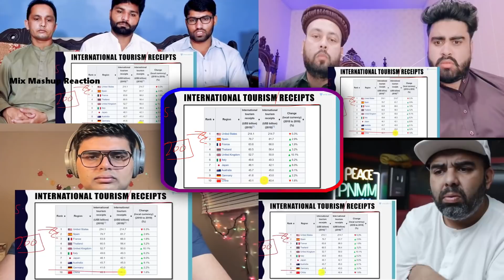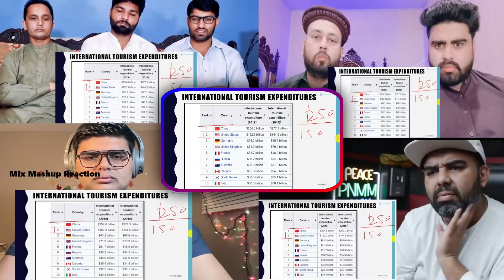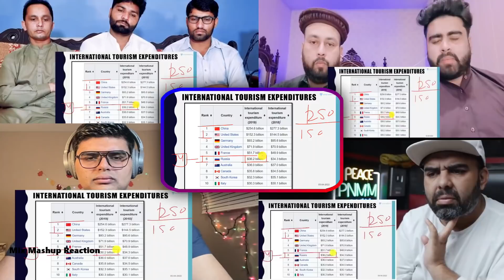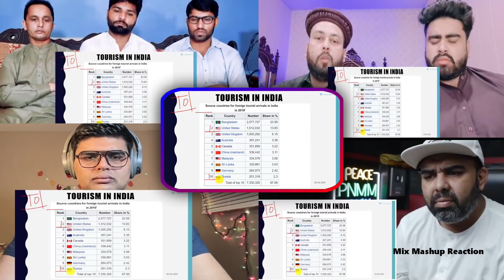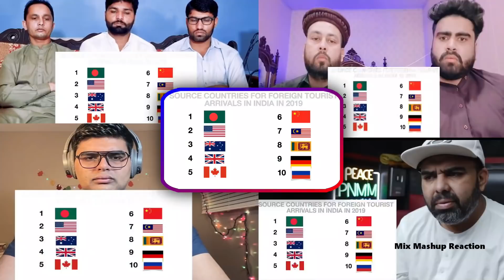Russians Should go to India instead of Europe | This move by Russia can be Game Changer Mix Reaction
Mix Mashup Reaction Presents Russians Should go to India instead of Europe | This move by Russia can be a Game Changer for India | Mix Mashup Reaction.